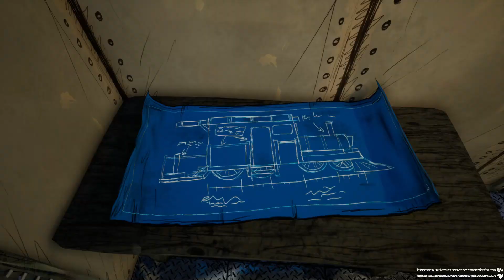Me VS A Spider Train... (Choo-Choo Charles #1)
brooo choo choo charles got me